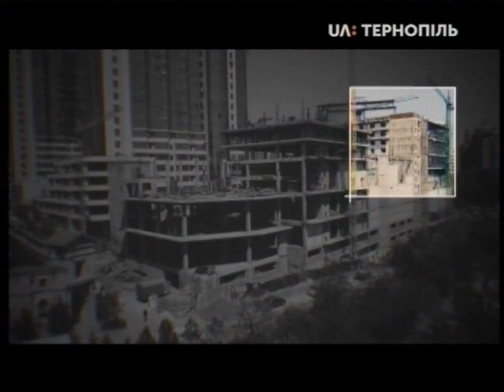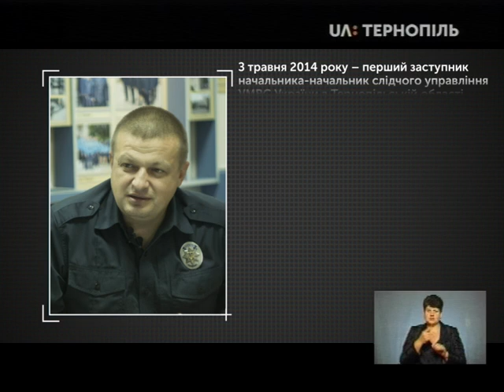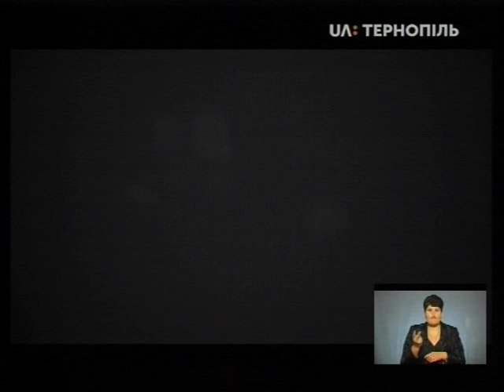ЗВІТИ.Наживо - Олександр Богомол